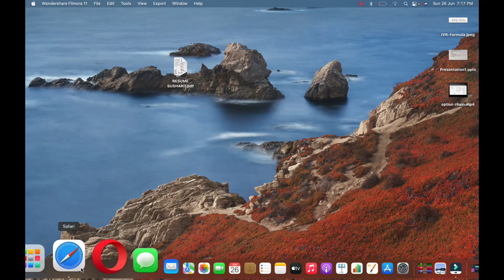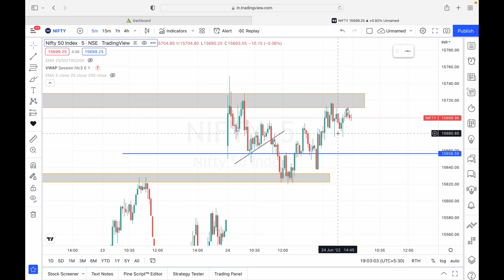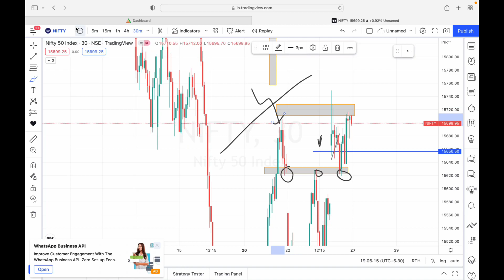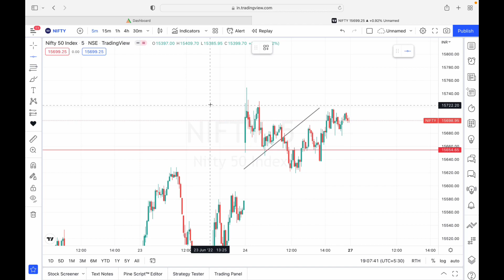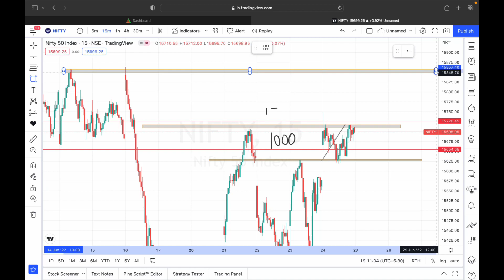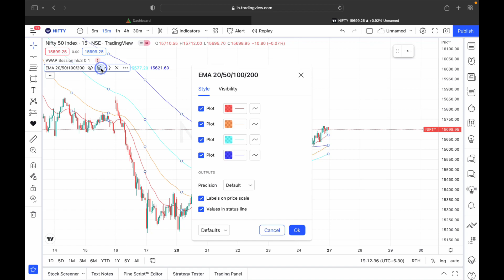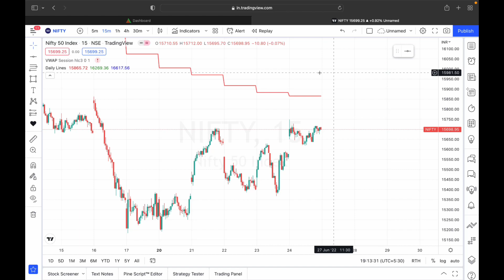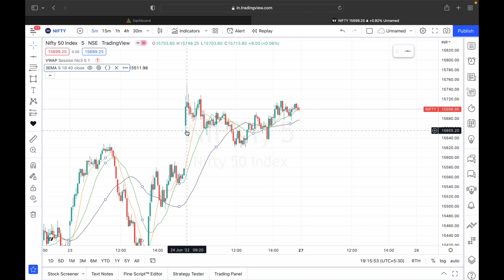Best 5 Rule For High Accuracy Price Action | बेस्ट PRICE ACTION रूल्स STRATEGY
Angel Broking - Open account for Free and get course and option data script free

Whats app your client ID after opening Demat account and you should trade in that account only

Favorite Video-

Three Best Indicators | SSC Episode-64 | Stock market for Beginners | sunilminglani.com
RSI Intraday Strategy | Anish Singh Thakur | Best Indicator for Intraday | BomingBulls
Technical Indicators : Top 4 Indicators For Intraday Trading | Best Trading Indicators | Hindi
Only these 2 INDICATORS are enough for INTRADAY TRADING
Best Swing Trading Strategies in Hindi | Best Swing Trading Strategies for Beginners | Profit Myntra